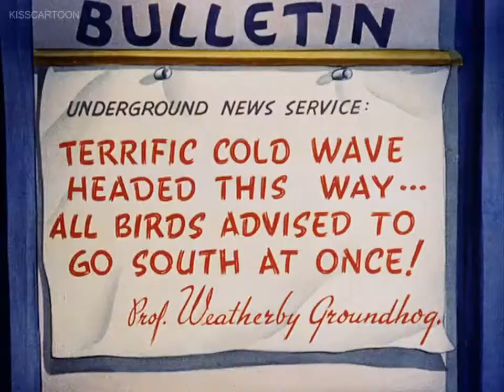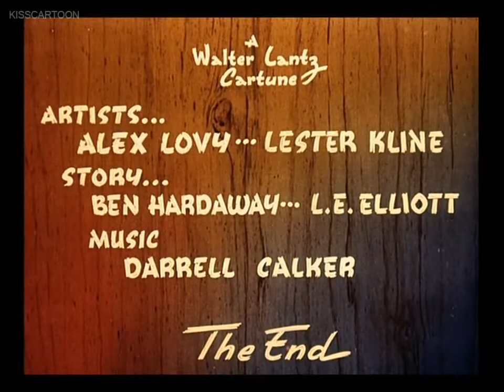Woody pantry panic 1941